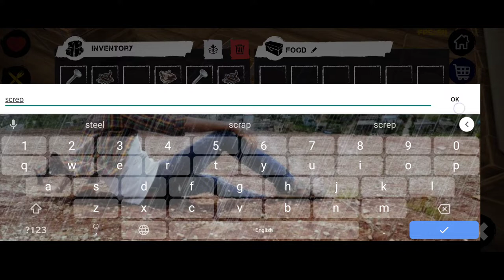Playing Survival & Craft: Crafting In The Ocean | Episode - 3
A terrible plane crash took the lives of all the passengers and crew... except for one. You a survivor and now you are out of civilization. Around the ocean, hot sun and hungry shark. An almost hopeless situation and a huge opportunity to die throw adrenaline into your blood. You have only one thing — craft for survive.

Survival simulator on the raft will throw you into an epic adventure in the middle of the ocean! Mankind and civilization far, beyond the boundless horizon. The main goal of the game is to hold out as long as possible alive, and for this you need to make crafting and building — gather resources, improve the raft and build a shelter right on the raft. Do not forget that thirst and hunger are not the only danger. Make sure that the shark attack does not destroy your plans for survival